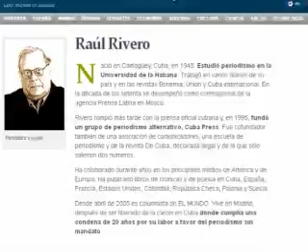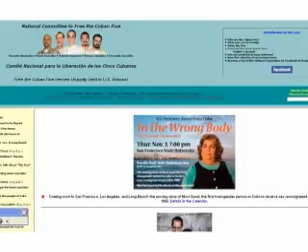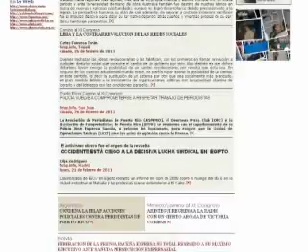Raúl Rivero sigue cobrando del Gobierno de EEUU, igual que lo hacía en Cuba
La investigación "Reporters for Hire" (reporteros de alquiler) destapa 2.200 páginas de contratos y documentos de pago del Gobierno de EEUU a periodistas cubanos a su servicio, entre ellos el "disidente" Raúl Rivero.